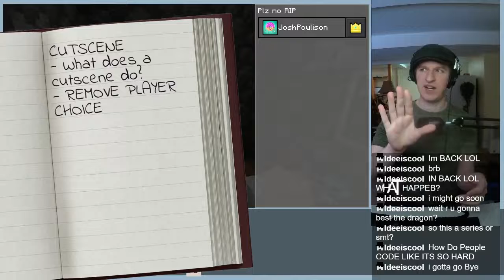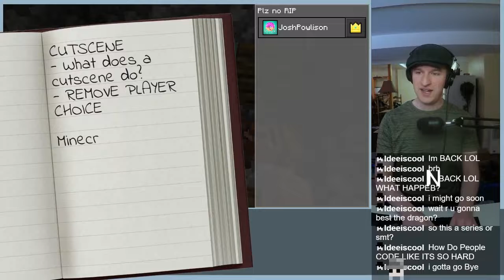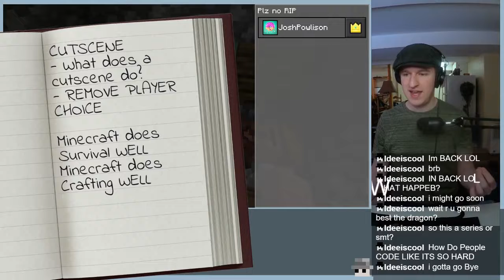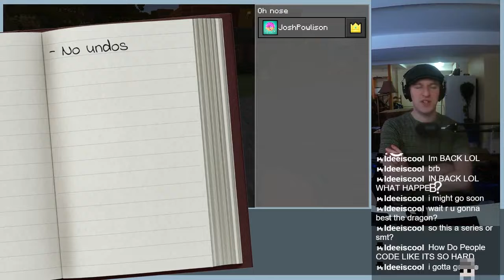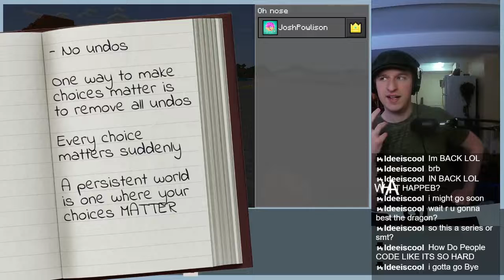Pro Game Dev Plays Minecraft (But Doesn't Mine or Craft)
Any games you'd love for me to study like this? Post them below!

I'm a professional game programmer, and I love talking about game dev. Feel free to join my stream and ask me anything you want (or ask it in the comments I guess, I just probably won't be able to give much of an answer here).